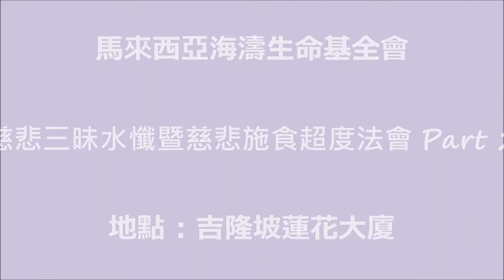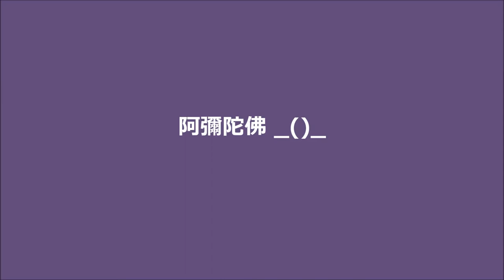慈悲三昧水懺暨慈悲施食超度法會 2018.06.24 Part 2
慈悲三昧水懺暨慈悲施食超度法會
馬來西亞海濤生命基全會
吉隆坡蓮花大廈